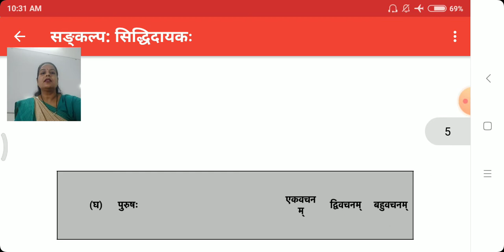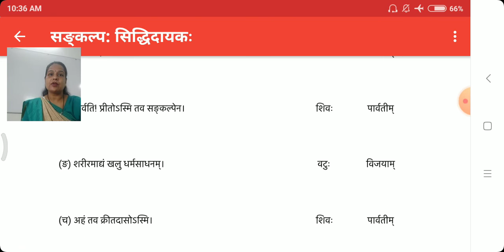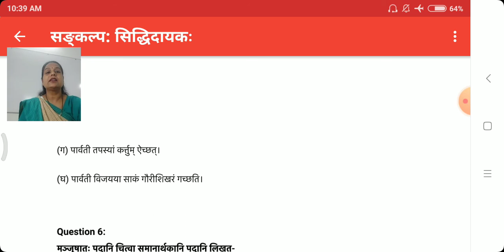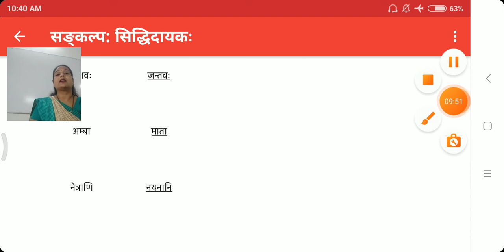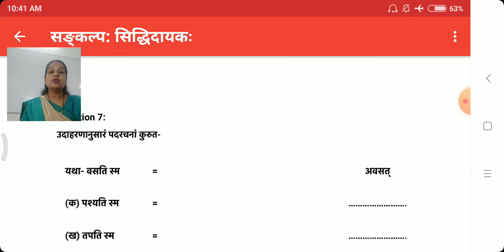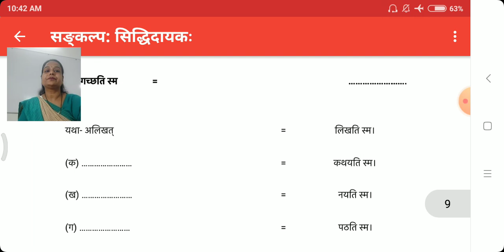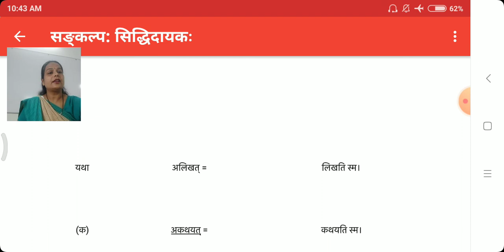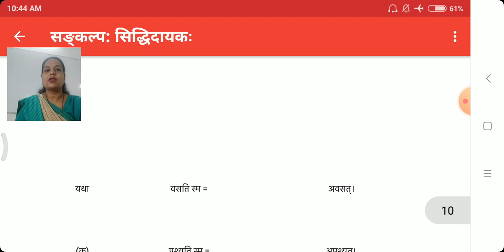कक्षा 7संस्कृत पाठ 7भाग 6